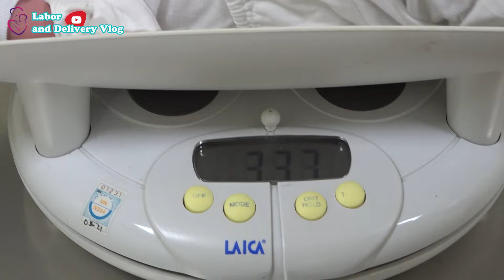TO BECOME A MOTHER, A WOMAN MUST ENDURE THE MOST FEARED PAIN OF HER LIFE | PARTO NORMAL